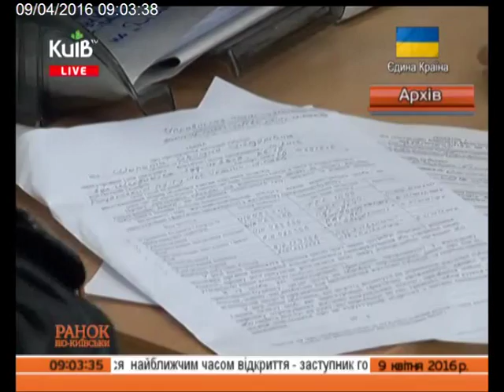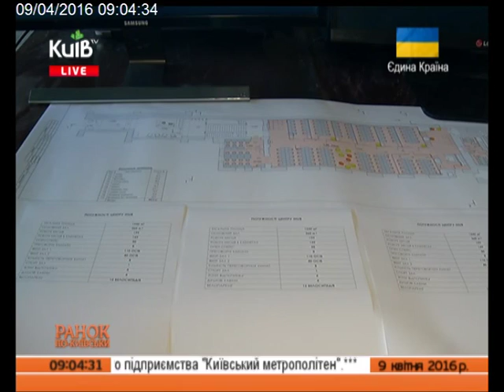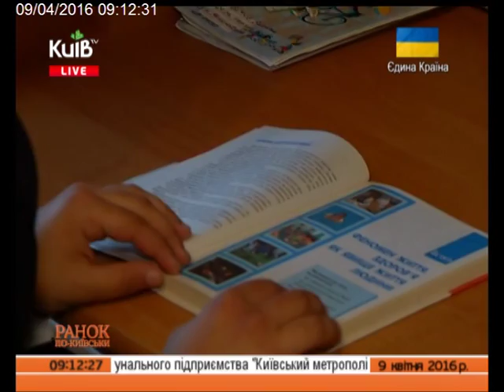09.04.16 Ранок по-київськи ч.5